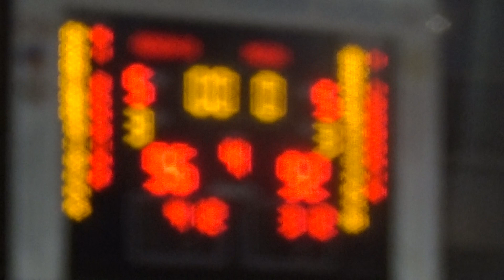U19 RODA JLS 2018/19 - Round 17 - Odeon Basket - Mega Bemax 96:92 (Part 4)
#7 Aljosa Kovacevic
#9 Nikola Curcic
#13 Milos Djisalov